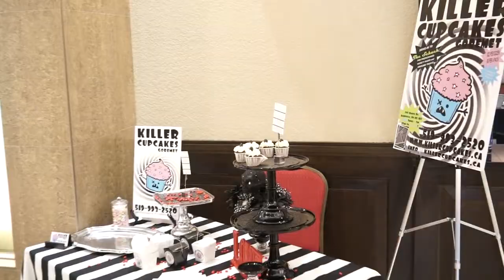Royal Wedding Show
Hanlon Convention Centre - February 16th 2013